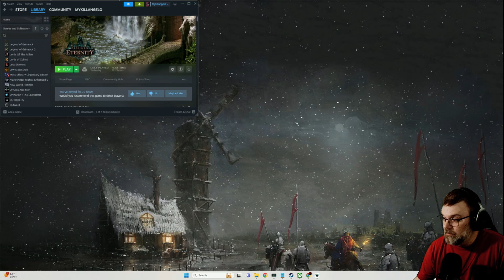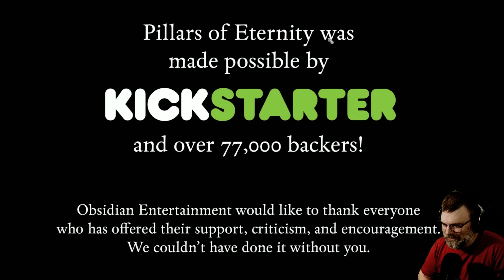Mykillangelo Plays Pillars of Eternity Episode 98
Prepare to be enchanted by a world where the choices you make and the paths you choose shape your destiny. Obsidian Entertainment, the developer of Fallout: New Vegas™ and South Park: The Stick of Truth™, together with Paradox Interactive is proud to present Pillars of Eternity.

Recapture the deep sense of exploration, the joy of a pulsating adventure, and the thrill of leading your own band of companions across a new fantasy realm and into the depths of monster-infested dungeons in search of lost treasures and ancient mysteries.

So gather your party, venture forth, and embrace adventure as you delve into a realm of wonder, nostalgia, and the excitement of classic RPGs with Obsidian’s Pillars of Eternity!